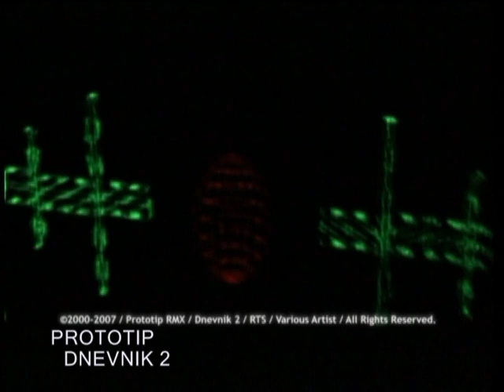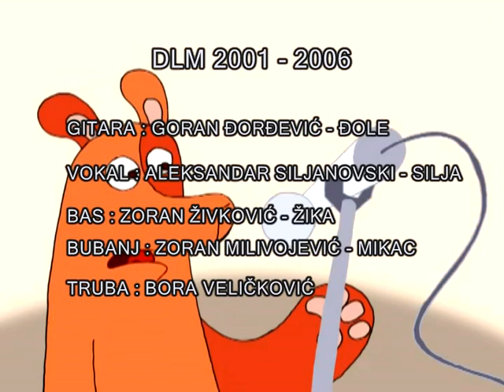DLM - Priča o DLM-u, 2. deo